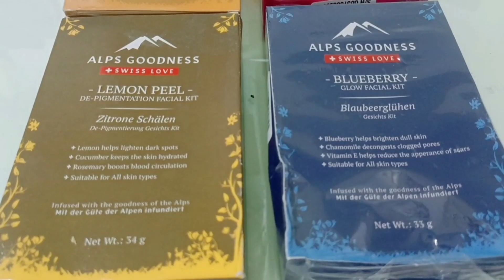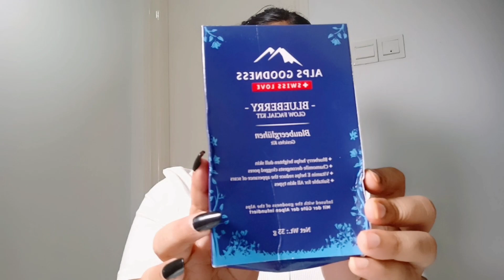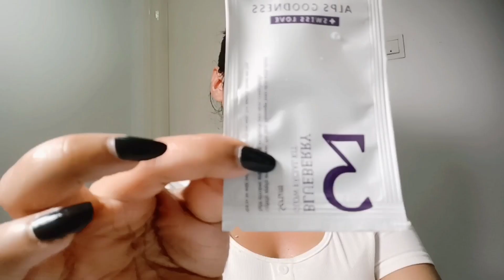Facial in Just Rs 40 at Home | How to do Facial at Home for Glowing Skin (Easy)@ShivanshVlogsOfficial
Hi everyone !

TRAVELLING , PRODUCT REVIEWS , SHOPPING ,
LIFESTYLE  , MAKEUP , FASHION , HAIRCARE ,
SKINCARE .❤️😄

PLZzzzzzzzzzzzzzzzzzz🙏🙏🙏🙏🙏

Share with ur Frndz n Family

Hy Guys

This is an easy at home Facial for Glowing Skin 😄

RS 88

Use 2 times in 1 pack 😍

Product used: Alps Goodness Blueberry Glow Facial Kit (33 g)